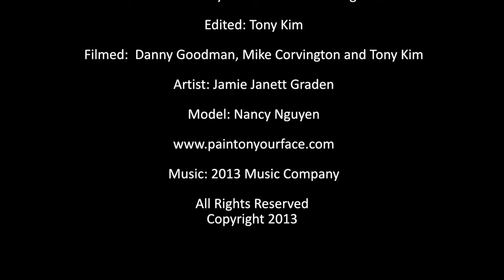Art Traveler - Jamie Janett Graden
Today on Art Traveler, we meet with artist Jamie Janett Graden for an interview as she discusses her career as a face and body painter. Watch her in the action as she travels around the city painting at various locations.